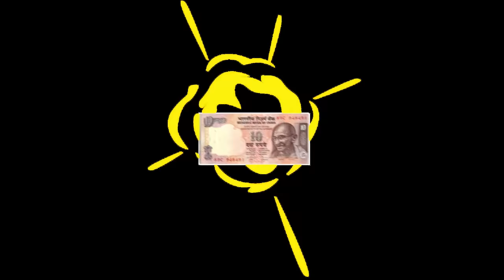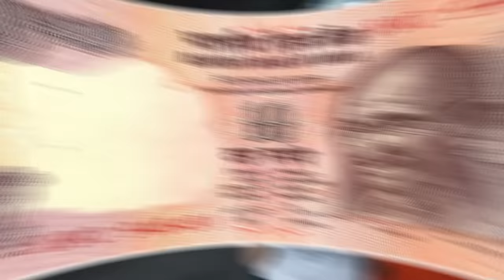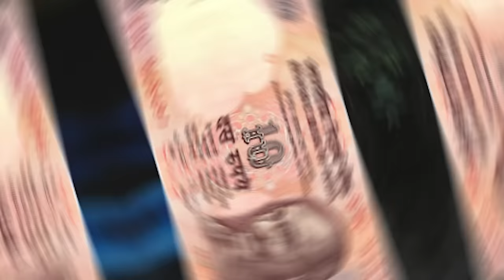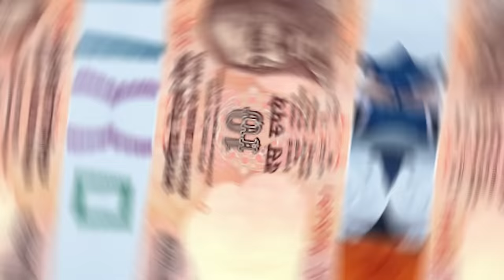Extreme Living In 10 Rs. Challenge For 24 Hrs PART 2 | Hungry Birds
Cast= Sanket,Umesh,Priti,Akshada
Editor - Sonu Gupta,Saurabh Sawant